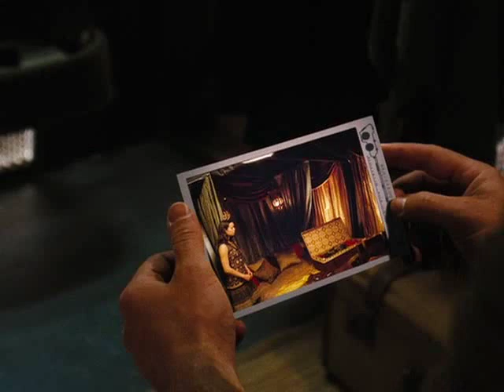Set the fire to the third bar- Maliver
Been forever since a Maliver vid! I couldn't find a song, but then I was listening to this album and the idea came to me. Originally there wasn't supposed to be a story, but there sort of is. This is how I see it, but if you don't agree you're welcome to make up your own. I don't care. These vids take on a life of their own half of the time.

Basically, Mal and River fall in love. Mal ends up leaving. She still feels him when he's hurt and she starts to loose it because of him. Whenever he's down, he'll think of her and she "picks him up" to keep flying. At the end, they're near each other again and she faints upon seeing him. This time, he's the one picking her up and not the other way around.

... I guess?

I don't own Snow Patrol, Joss Whedon, or Firefly.